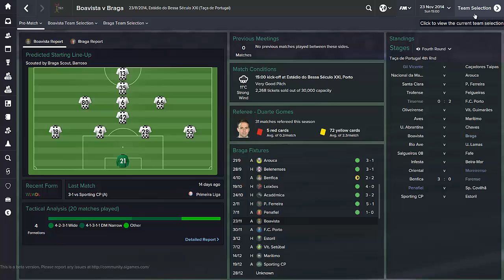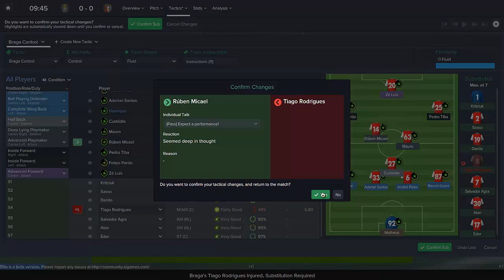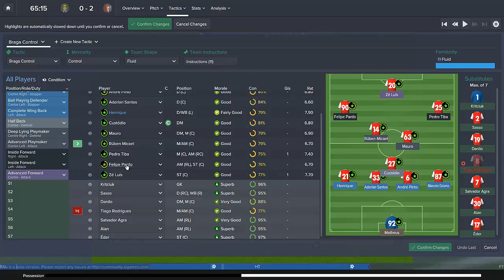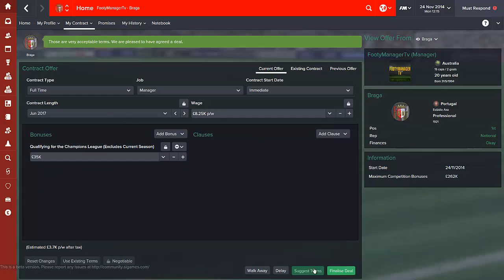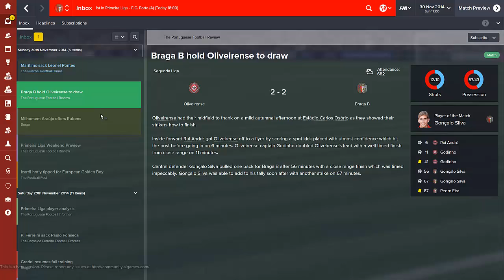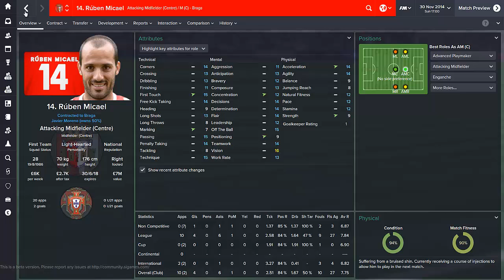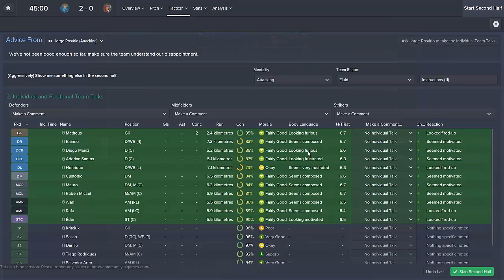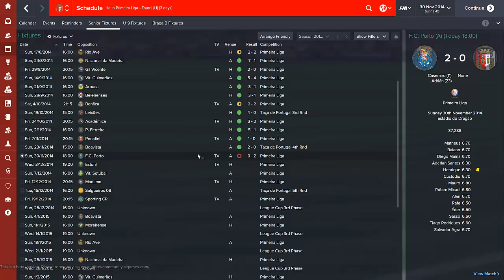Football Manager 2015 Let's Play | Journeyman Career #8 - Braga | New Contract ?